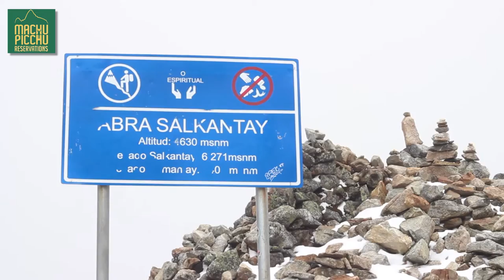Salkantay - Machu Picchu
Salkantay trail to Machu Picchu is one of the best ways to get a great experience in the peruvian andes.